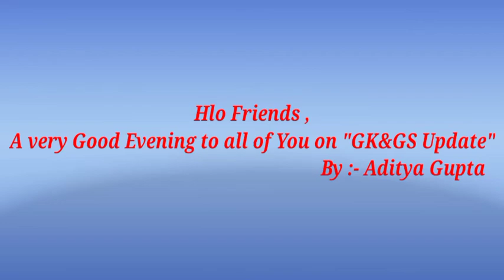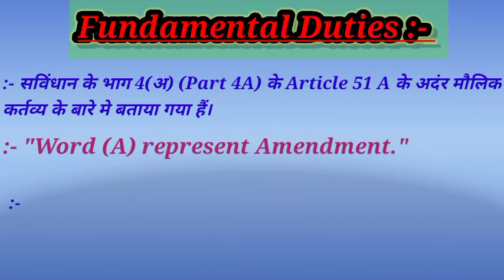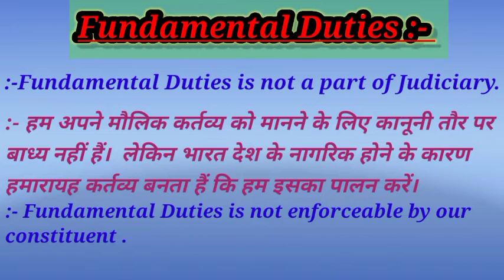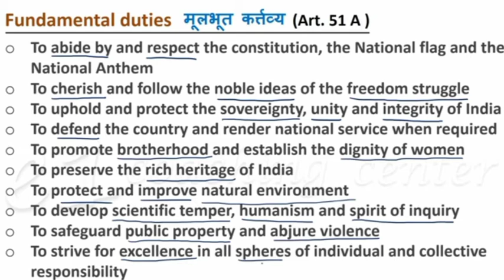Fundamental Duties | Fundamental Duties kya hota hain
Fundamental Duties  | What are the Fundamental Duties  ? | Fundamental Duties kya hota hain | Kon Kon Se Fundamental Duties Hamare Constitution Mein Hain. | Aditya Gupta | GK&GS Update

In this video I am talking about Fundamental Duties . We know that which part & article of our constitution discuss about Fundamental duties in both hindi as well as in english also.

About Fundamental Duties
About Fundamental Duties in hindi
Fundamental Duties
Fundamental Duties kya hota hain
FUNDAMENTAL Duties kon kon se hain
Fundamental duties ki bat kis article mein ki gyi hain
Fundamental duties ki bat kis part mein ki gyi hain